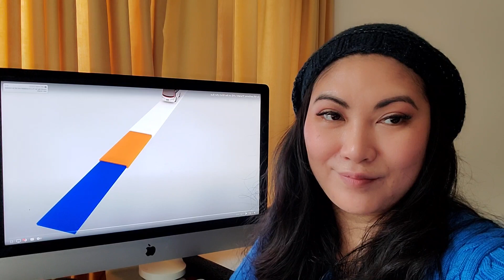EZ MIL "PANALO" || REACTION VIDEO ASTIG TALAGA KAKA PROUD